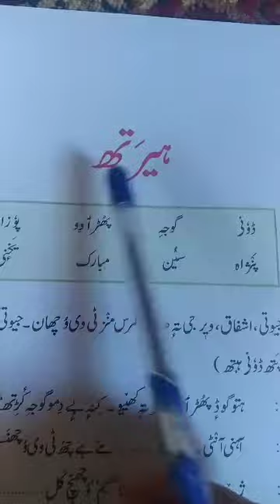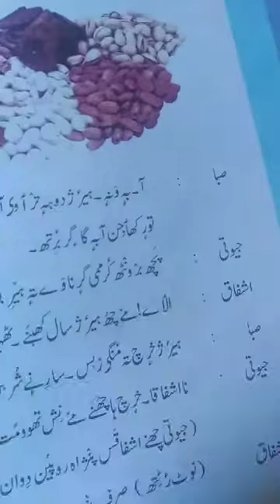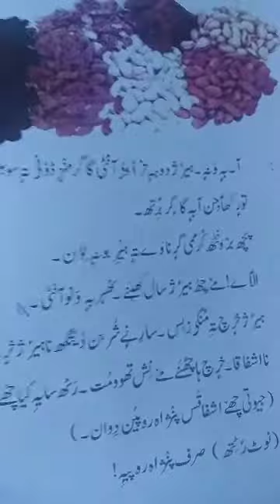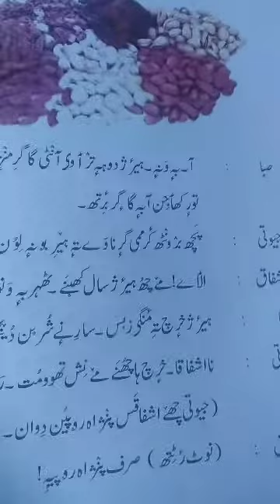Herat 5th kashmiri lesson